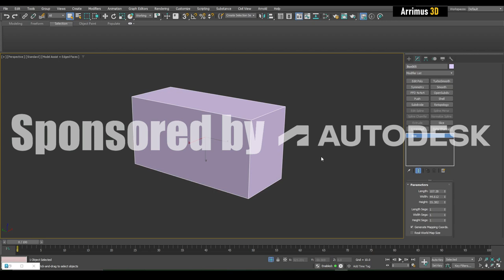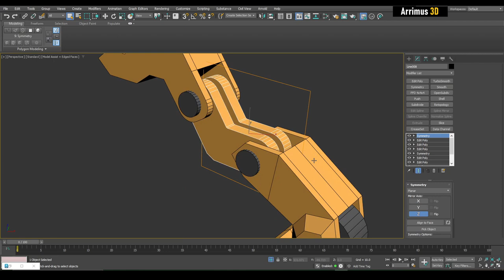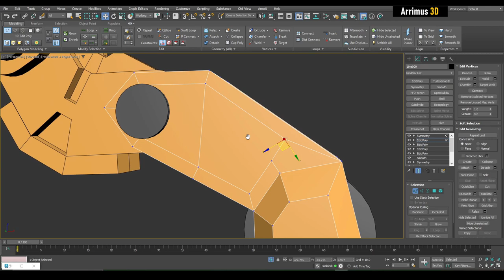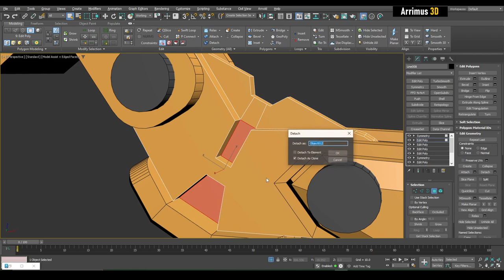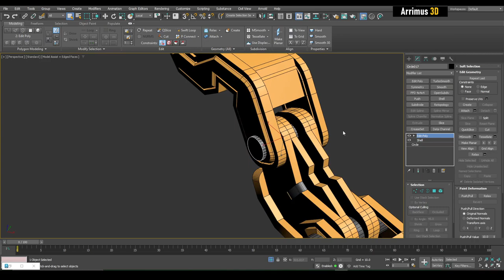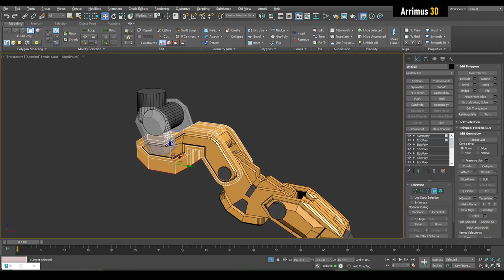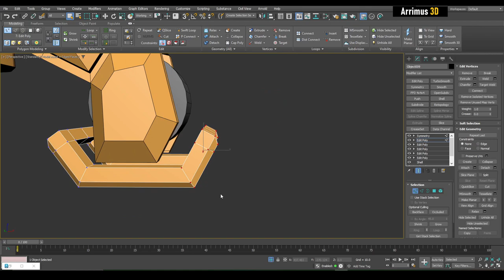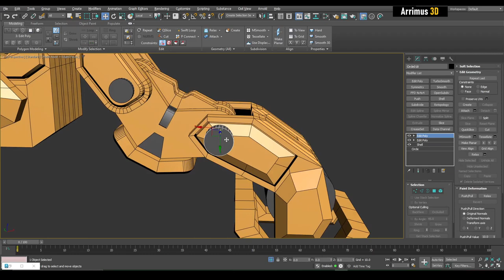Working on the Leg - Max Sci-Fi Vehicle - Part 6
In this video I will show you how to model a sci-fi vehicle in 3DS Max. Thanks.

Ending Music:   Your Suggestions - Unicorn Heads